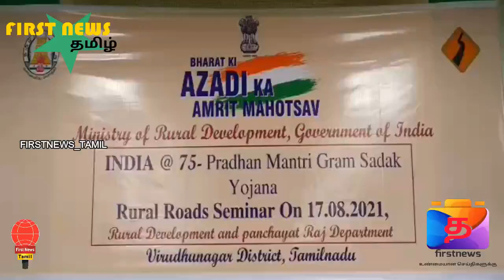எம்.பி மாணிக்கம் தாகூர் அதிரடி பேட்டி பாஜக கட்சியின் செயல் ?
விருதுநகர் மாவட்ட ஆட்சியர் அலுவலகத்தில் 75வது சுதந்திர தினத்தை முன்னிட்டு பிரதம மந்திரி கிராம சாலைகள் திட்டம் தொடர்பான பயிற்சி வகுப்பு நடைபெற்றது. இந்த நிகழ்ச்சியில் காங்கிரஸ் கட்சியை சேர்ந்த விருதுநகர் நாடாளுமன்ற உறுப்பினர் மாணிக்கம் தாகூர் மற்றும் தென்காசி பாராளுமன்ற உறுப்பினர் தனுஷ்குமார் ஆகியோர் சிறப்பு அழைப்பாளர்களாக கலந்து கொண்டனர்.  பின்னர் செய்தியாளர்களிடம் பேசிய மாணிக்கம் தாகூர் பாஜகவை பொருத்தவரையில் தமிழ் மண்ணிற்கும் கலாச்சாரத்திற்க்கும் அவர்களுக்கும் எந்த சம்பந்தமும் இல்லை என்பதை மீண்டும் ஒரு முறை நிரூபித்து இருக்கிறார்கள் எனக் கூறிய  மாணிக்கம் தாகூர். மேலும்  கொரோனா மூன்றாம் அலைக்கு செல்லாமல் இருக்க தமிழக மக்கள் தங்களுக்கு தாங்களே பல்வேறு கட்டுபாடுகளுடன் வைத்துக் கொண்டு இருக்கும் இந்த வேளையில் எந்த ஒரு அரசியல் நிகழ்வும் இல்லாத நிலையில் பாஜக மக்கள் ஆசீர்வாத யாத்திரையை நிறைவேற்றி உள்ளது என குற்றம் சாட்டிய மாணிக்கம் தாகூர் எம்.பி வேல் யாத்திரையில் வெற்றி பெற்று எப்படி தமிழகத்தில் பாஜக ஆட்சி அமைத்ததோ அதே போன்று தான் மக்கள் ஆசிர்வாத யாத்திரையை பார்க்க வேண்டும் என்றார். யாத்திரை கலாச்சாரம் தமிழகத்தில் எடுபடாது என்றார். மேலும் பேசிய மாணிக்கம் தாகூர் பாஜகவிற்கு பட்டியல் இனத்தின் மீது தீடீர் பாசம் வந்தது வேடிக்கையாகவும் வினோதமாகவும் உள்ளது எனவும் பட்டியலின மக்களின் உண்மையான பிரச்சனைகளை தீர்க்காமல் பட்டியல் இனத்தை சேர்ந்த யாரோ 4 பேரை அமைச்சராக்கி பட்டியலின மக்களின் பிரச்சனைகள் எல்லாம் தீர்ந்துவிட்டது எனக் காட்டிக் கொள்ளும் பாஜகவின் நாடகம் பலிக்காது என்றார். பெட்ரோல் டீசல் விலை உயர்வினால் வரும் வரியினால் இவர்கள் சம்பாதிக்கின்றனர். மத்திய அரசுக்கு மூன்று லட்சம் கோடி ரூபாய் வருமானம் வருகிறது. 7 வருடத்தில் இவர்கள் எவ்வளவு சம்பாதித்து இருப்பார்கள் பொய்க்கணக்கு கட்டுவதை நிர்மலா சீத்தாராமன் நிறுத்திக்கொள்ள வேண்டும் என்றார்.

தமிழக அரசு பெட்ரோல்  விலையில் 3 ரூபாய் குறைத்தது போல் 32 ரூபாய் வரியை பழைய 9 ரூபாய்க்கு குறைக்க வேண்டும். பெட்ரோலில் 32 ரூபாய் வரியாக மத்திய அமைச்சர் நிர்மலா சீதாராமன் கொள்ளை அடித்துக்கொண்டிருக்கிறார் என குற்றம் சாட்டிய மாணிக்கம் தாகூர்மன்மோகன் சிங் அரசில் இருந்தது போல் வரியை 9 ரூபாய் ஆக மாற்றுவதற்கு நிர்மலா சீதாராமனுக்கு திராணி இருக்கிறதா என கேள்வி எழுப்பினார்.

கமலஹாசனின் பேச்சு விஞ்ஞானிகளுக்கு மட்டுமே புரியும் அது உங்களுக்கு புரிந்தது மிக மகிழ்ச்சியான விஷயம். தமிழகத்தின் இடைக்கால பட்ஜெட் இந்தியா முழுவதும் பார்க்கக்கூடிய பட்ஜெட்டாக மாறியுள்ளது. இந்தியாவின் மிக முக்கிய அரசியல்வாதிகள் பாராட்டக்கூடிய பட்ஜெட்டாக தமிழக அரசின் பட்ஜெட் உள்ளது. எந்த மாநில அரசும் செய்யாத பெட்ரோல் டீசல் விலை குறைப்பை தமிழக அரசு செய்துள்ளது. இது ஒரு முற்போக்கு சிந்தனையான பட்ஜெட் என்பதில் எந்த ஒரு மாற்றுக் கருத்தும் இல்லை என பேசினார்